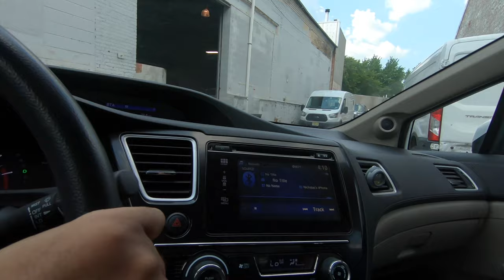My First Real JDM Car! Kei Truck